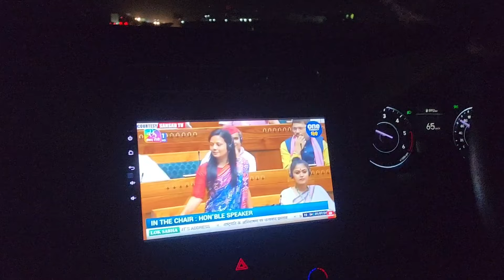Surat To Pune Travel By Road | Mumbai Main Kiya Hault | Pune Ka Boer Safar | Travel Vlog.